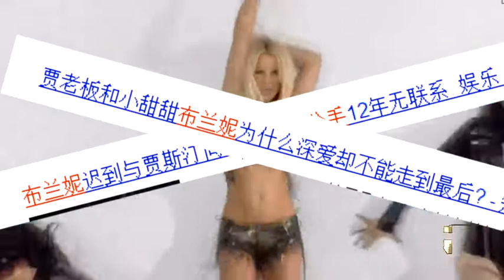Britney Spears布兰妮近照满脸皱纹显老态 网友直呼岁月催人老